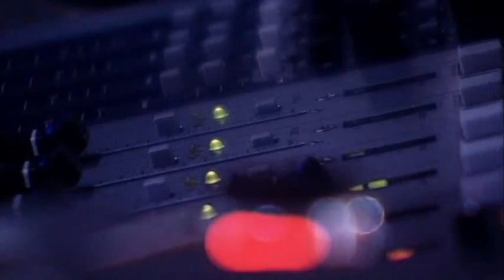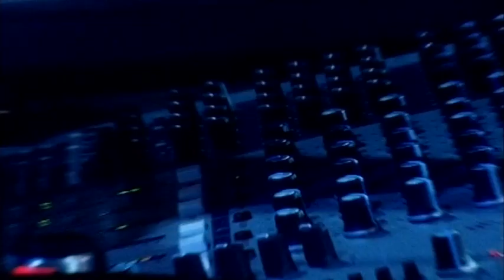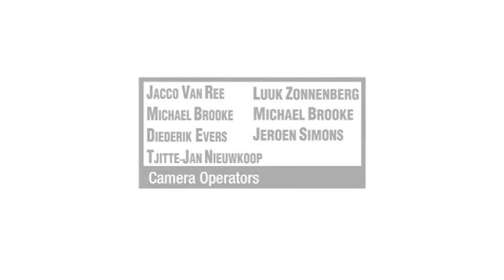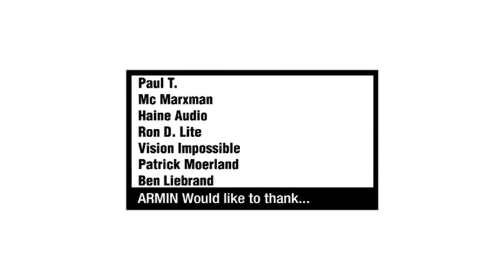ARMIN ONLY - "Ahoy' Rotterdam" 2005